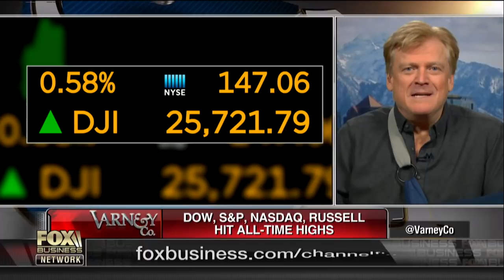Overstock.com's big bet on bitcoin technology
Overstock.com CEO Patrick Byrne on the online retailer's blockchain business.